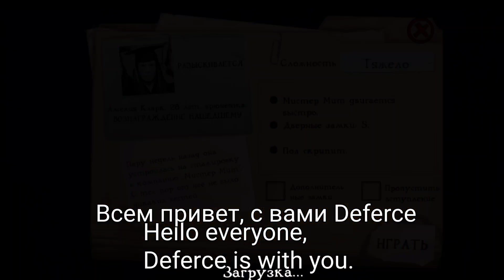Mr meat 2 release date